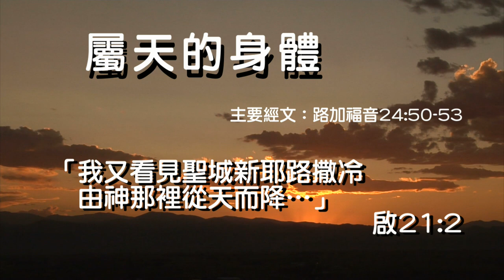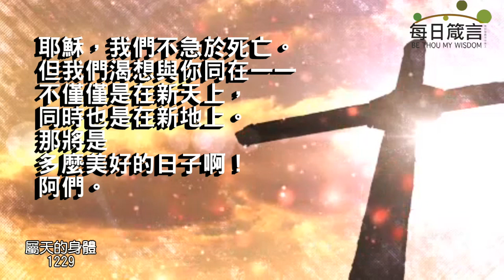每日箴言_221229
屬天的身體（路加福音24:50-53）